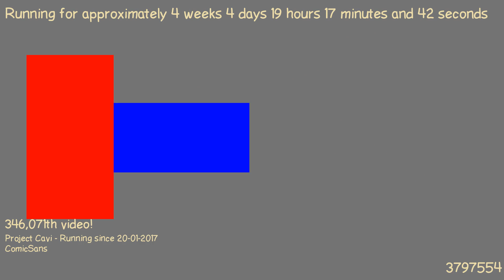1487784112 - Webdriver Cavi - O